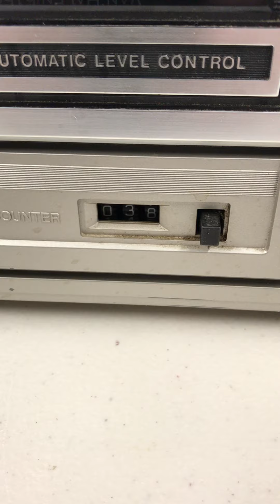Panasonic RX-5010 for sale on ebay Vega4312